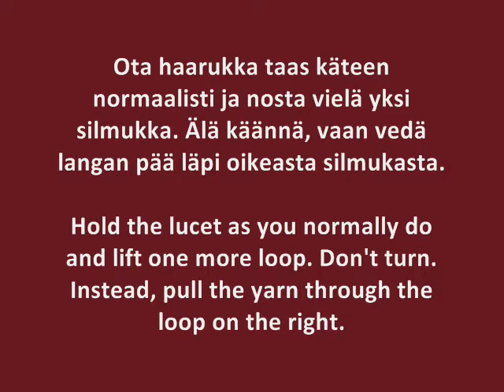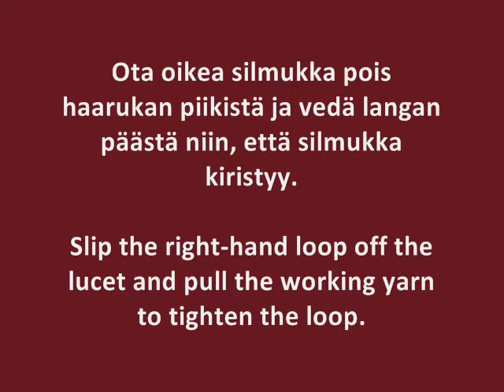Haarukkanyörin päättely / Finishing off a lucet braid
Minun tapani päätellä haarukkanyöri siististi ja varmasti.

My way of finishing off a lucet braid neatly and securely.